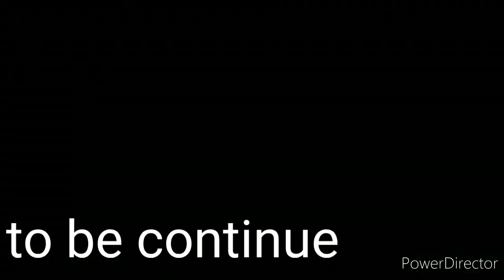transformation start again zero let see day 1 ( no muscle too much pain )